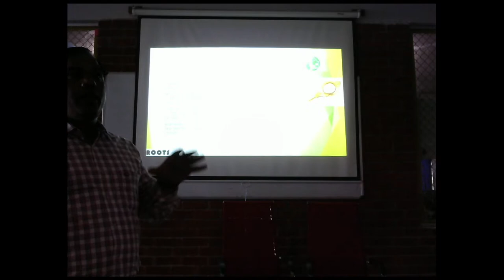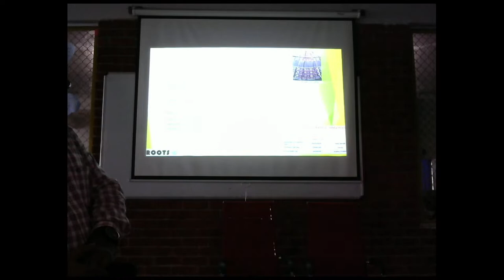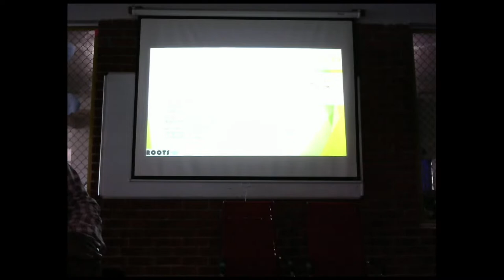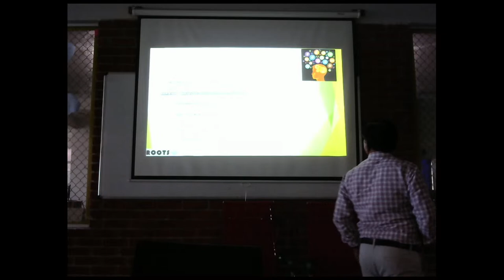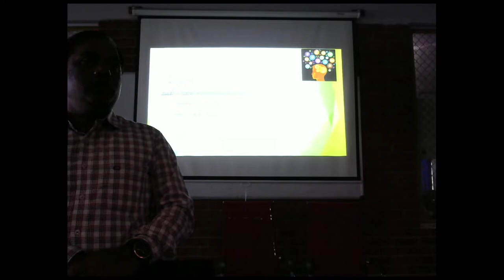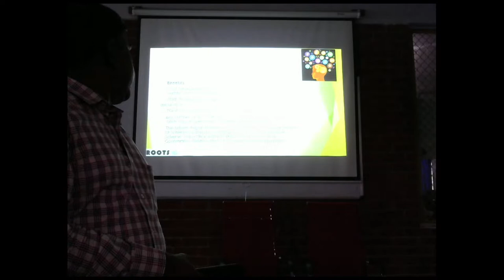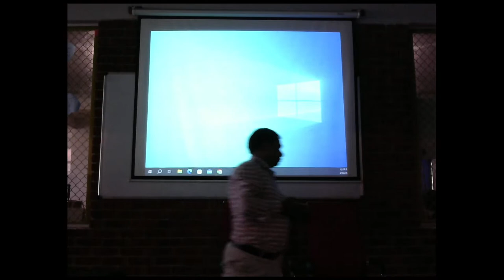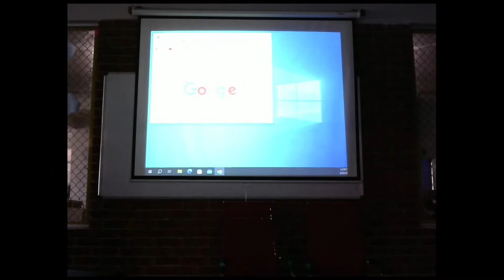Women Entrepreneurship Development Program 2k23 MLRIT CIE